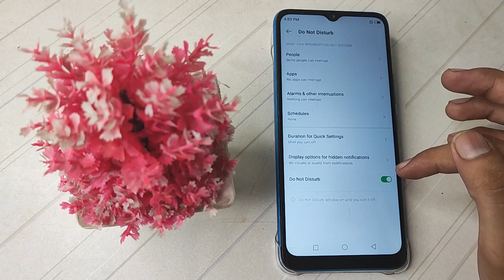How to off Do not disturb Infinix smart 5 /Phone ki setting kaise use kare